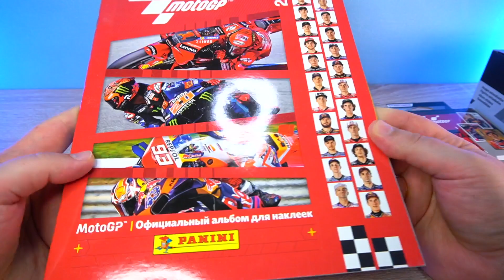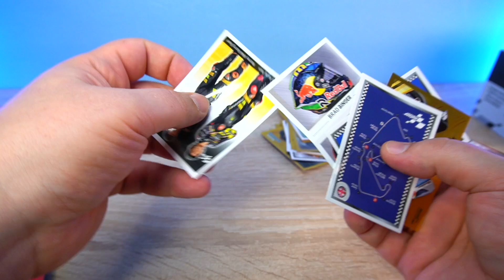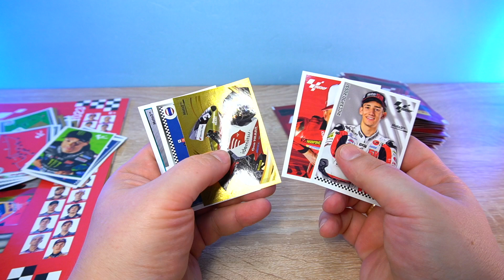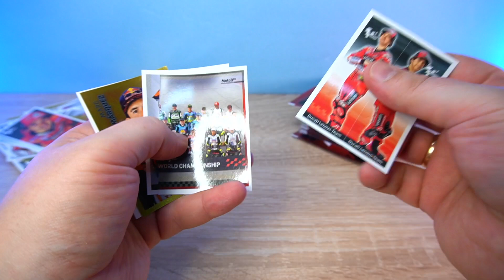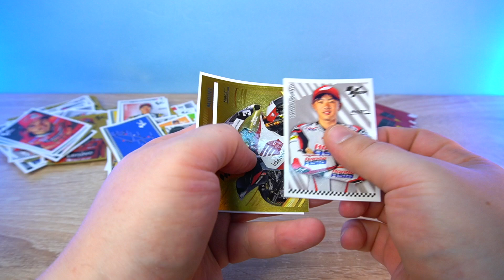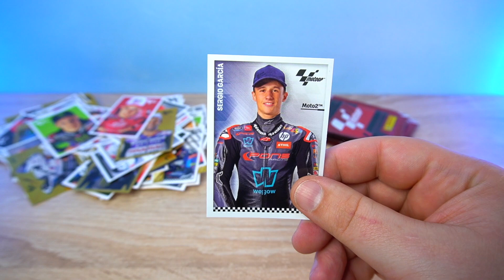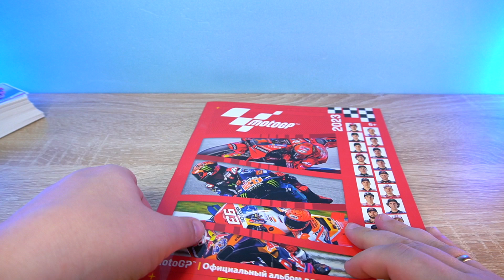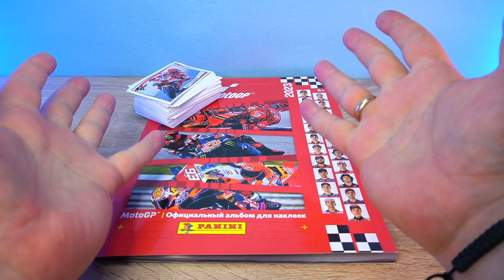MOTO GP PANINI